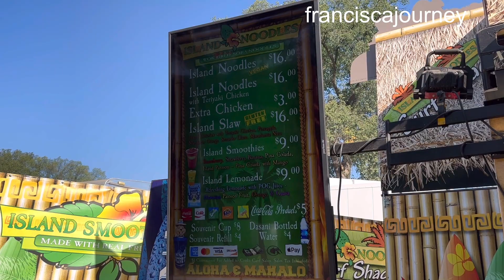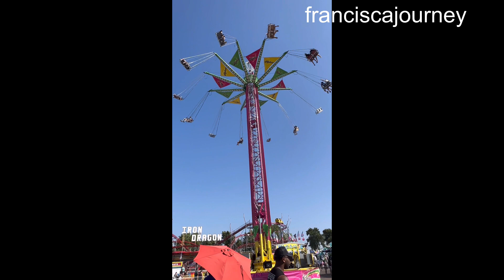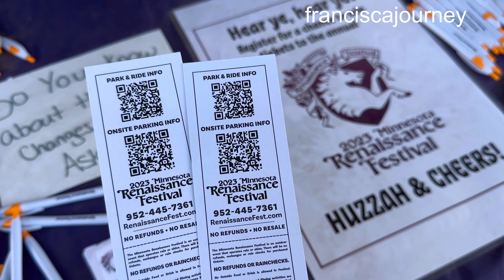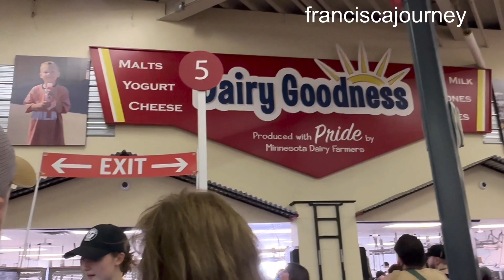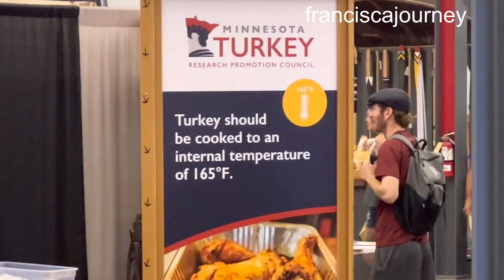Minnesota State Fair 4 September 2023